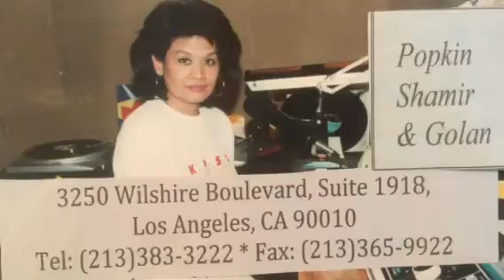AWEE ABAYARI EXCLUSIVE INTERVIEW WITH ATTY.JACK GOLAN / PART 1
PART 1
AWEE ABAYARI EXCLUSIVE INTERVIEW
WITH ATTYJACK GOLAN

TOPIC:
PRESIDENTIAL ELECTIONS
NEW ATTORNEY GENERAL